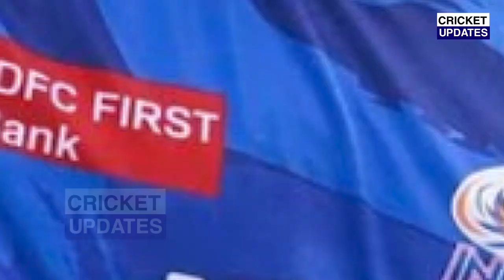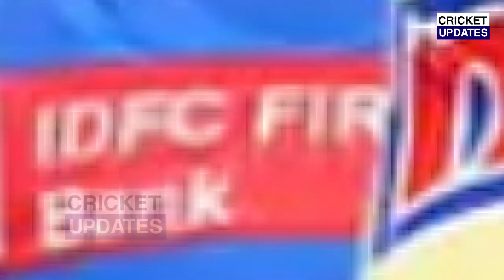देखिए SARFARAZ खान की तूफानी बल्लेबाजी के FAN हुए Rohit ने MI में शामिल करने पर दिया करोड़ो का ऑफर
india vs england highlights hindi
virat kohli podcast
virat kohli news hindi